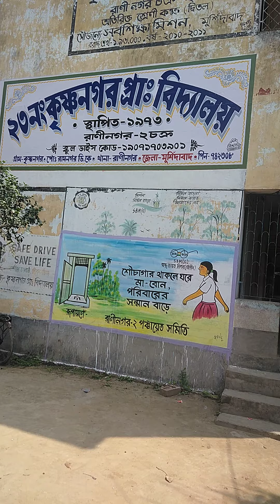প্রার্থনাব্লগ_ভিডিও শর্ট_ভিডিও_ভাইরাল ভিডিও পোষ্ট।